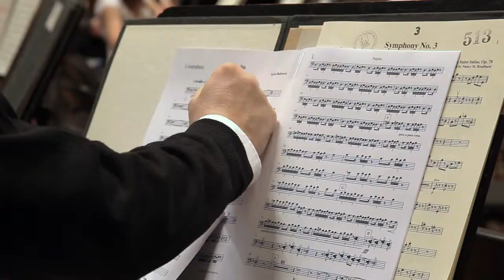FOK 2011/12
Symfonický orchestr hl. m. Prahy FOK vstupuje do 77. sezóny 2011/12!

Sezóna FOK 2011/12 je rozvržena do tří cyklů symfonické hudby, šesti cyklů hudby komorní a do koncertů mimořádných. Nabídku užší spolupráce s FOK v sezóně 2011/12 přijali paní Dagmar Pecková, která se představí v několika stylově i žánrově různorodých projektech, a skladatel Juraj Filas, jehož hudba zazní několikrát během sezóny. Šéfdirigentem FOK je Jiří Kout.

Přijměte pozvání do 77. sezóny FOK!

Cíle, které jsme si vytkli jako rozhodující při přípravě dramaturgie sezóny 2011/12, byly tyto:

1. Kvalitní abonentní koncerty orchestru i Koncertního jednatelství

2. Důraz na mladé publikum a interprety, význam edukativní činnosti

3. Soudobá hudba, hudba 20. století a méně známá díla všech epoch

4. FOK -- koncerty ve Smetanově síni Obecního domu pro Pražany a návštěvníky Prahy

5. Reprezentace Prahy na domácích i zahraničních pódiích